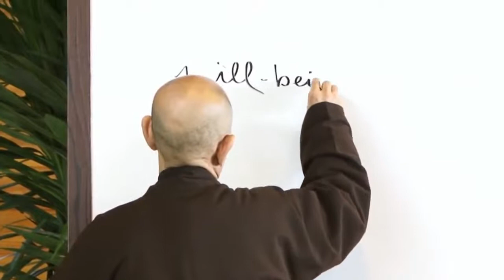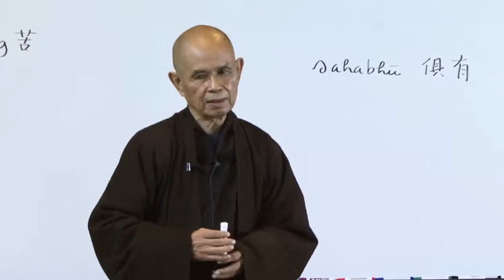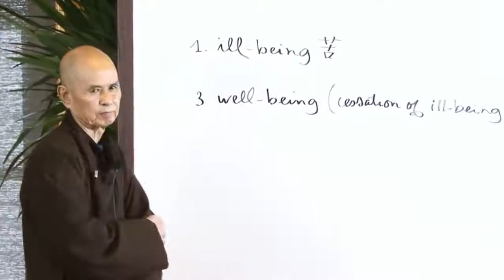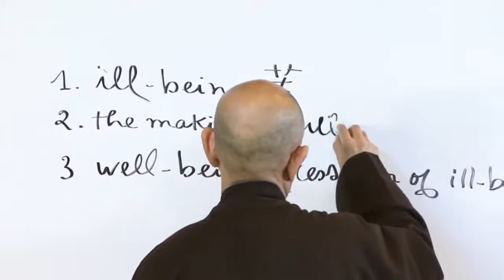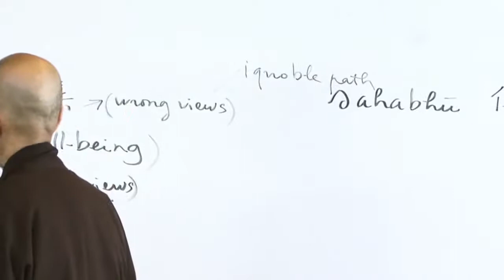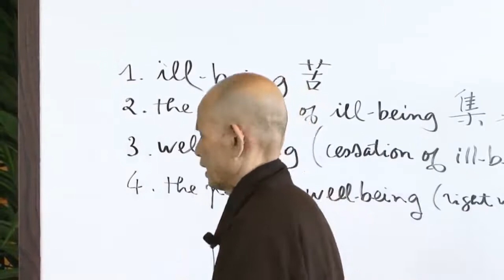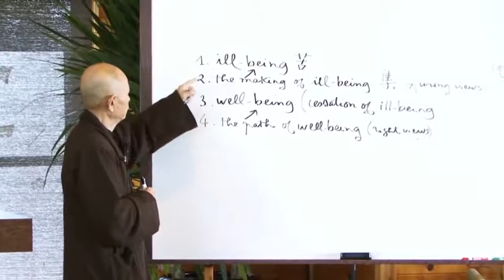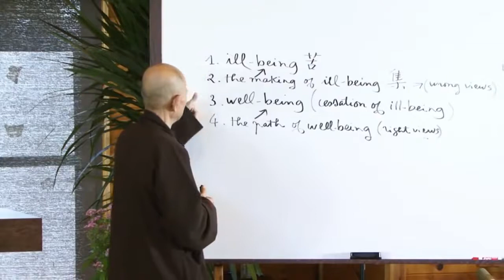The Four Noble Truths | Thich Nhat Hanh (short teaching video)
In this short teaching video from the Plum Village app Zen Master Thich Nhat Hanh talks about the Four Noble Truths and the nature of Interbeing of these Truths.

Excerpt from: Art of Suffering Retreat | Second Dharma Talk by Thich Nhat Hanh, 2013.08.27: